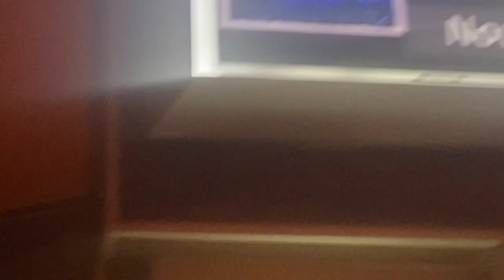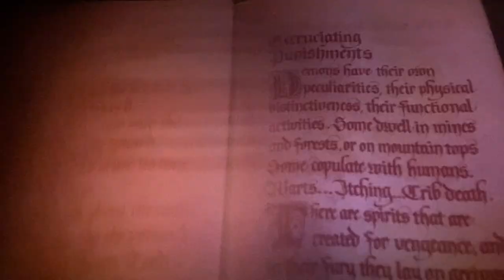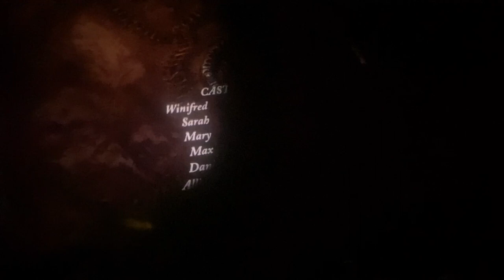Watching "Hocus Pocus" in theaters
On Friday the 13th, I got the chance to see the iconic movie "Hocus Pocus" in theaters in honor of the film's 30th anniversary. Though I knew about Hocus Pocus prior, I first watched the movie last year (as well as the sequel that came out the same year) and really enjoyed it. Thus, I added it to the list of Halloween movies I plan to watch every year from here on out.

Though I can watch it on Disney Plus, I wanted to have the experience of enjoying it on the big screen like it's 1993 again. Needless to say, I enjoyed it.

And don't worry, I only reacted out loud because there was barely anyone in the theater. It is a 30-year-old movie that's available to watch online, on Disney+, on DVD, etc.

Happy Halloween!